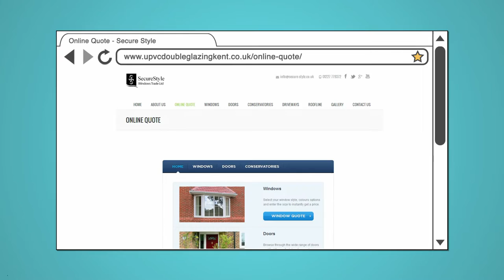Secure Style - uPVC Double Glazing Kent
SecureStyle are one of the leading home improvement experts in Kent. Specialising in offering a range of beautiful double glazing choices, suitable for all types of properties. Our installation team have received the highest levels of training, honing our skills in order to supply and fit a beautiful range of double glazing in and around Kent.

SecureStyle are a premium double glazing specialist, located near Ramsgate Kent. We have combined the experience of more than fifty years in the industry, highlighting us as one of the most experienced and long-standing home improvement company’s in the UK.

Throughout our time in the industry, our team has kept our noses to the grindstone, and joined forces with some of the industry’s biggest names. Please find a brief description of a handful of these accreditations below:

DGCOS – The Double Glazing & Conservatory Ombudsman Scheme
(DGCOS) strives to protect users when buying double glazing products, conservatories, doors, porches, fascias, soffits and orangeries. SecureStyle are proud to work closely with the DGCOS scheme.

Secured by Design – We are proud to report that the majority of our double glazing products are Secured by Design accredited. Secured by Design is home security approved by UK Police, and is applied to a range of products which have been deliberately designed to withstand intrusion.

When you choose to work with SecureStyle, you choose to work with a company who value relationships with our customers like no other. You’re not just buying double glazing from an installer, you are becoming part of the SecureStyle family. The most respected home improvements company in Kent.

Our Double Glazing Options

SecureStyle offer an extensive range of windows, doors, conservatories, roofline products and custom design conservatory roofs. is packed full of interesting product information, and some of the modifications available to you.

Please find below a list of our most popular home improvement options.

Aluminium Bi-Fold Doors – In recent years, aluminium has become a popular choice for homeowners right across the UK. This movement is due to the overall reliability and workability of the material. Aluminium first became popular in restaurants and shopping centres thanks to its lifespan and strength.

Our aluminium bi-fold doors are available in an attractive range of colours, specialist glazing options and a multitude of locking systems.

Sliding Sash Windows – Based on the traditional appearance of sash windows, vertical sliding double glazing has long been a go-to choice for homeowners looking to retain a classic appearance.

Much like all of our windows and doors, SecureStyle offer an exciting range of glass and colour options. Helping you to get the perfect look for your home.

SecureStyle offer our supply and fit service for double glazing throughout Whitstable, Herne Bay, Thanet, Canterbury, Chatham, Dartford, Dover, Folkestone, Maidstone, Gillingham, Faversham and the nearby areas in Kent.

We will work outside of these areas, depending on the project requirements. Please get in touch with one of our team today to see if we work in your area.

Double Glazing Prices Kent

SecureStyle use specifically developed software to generate no-obligation online quotes for a vast range of products. To get your free double glazing quote takes just two minutes, simply visit our quoting engine page to start yours today.

On top of being fast and practical, our quoting engine allows users to design their perfect window or door. Pick your favourite colour, glazing and hardware options. The quoting engine itself is fully responsive on mobile, tablet and desktop devices.

If you would like to find out more about any of our bespoke home improvement products, why not get in touch with a member of staff?